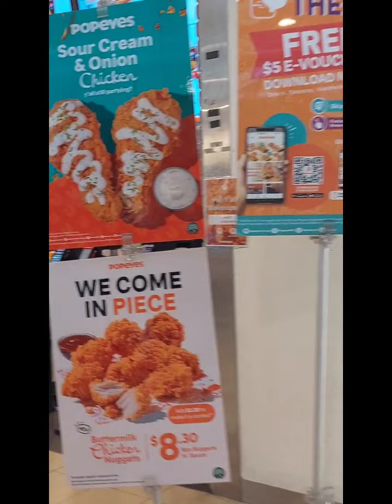MARINA BAY SANDS SINGAPORE 🇸🇬 | GALA DAY🤗 | EATING POPEYES CHICKEN | KD's Mom Official